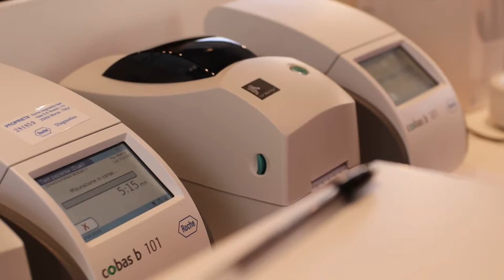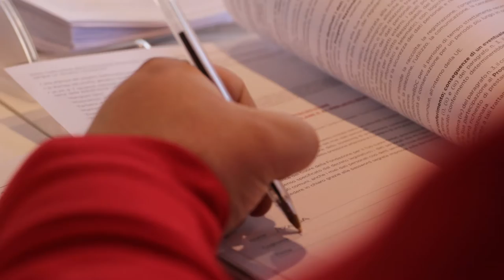Il "Truck del cuore" sosta per tre giorni a Piazza Martiri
Cittadini in fila da questa mattina a Teramo in piazza Martiri in attesa di visite cardiologiche gratuite sul "Truck del cuore". L'iniziativa rientra nel progetto itinerante nazionale di prevenzione  cardiovascolare e per tre giorni chiunque potrà sottoporsi a tutti gli esami clinici necessari a prevenire ictus ed infarti